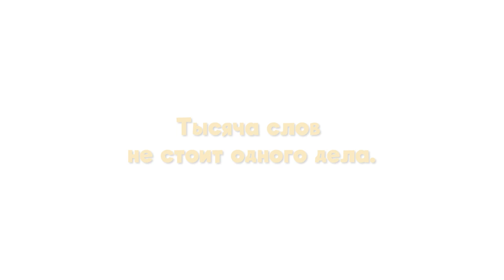Тысяча слов не стоит одного дела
Киношкола "СинемаДжой"
Детская республика "Поленово"/Долгопрудный